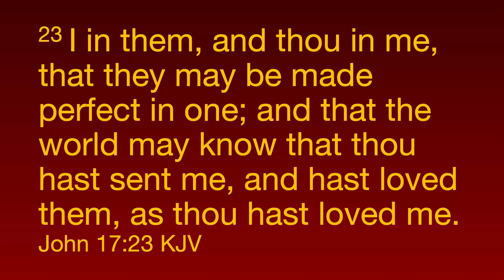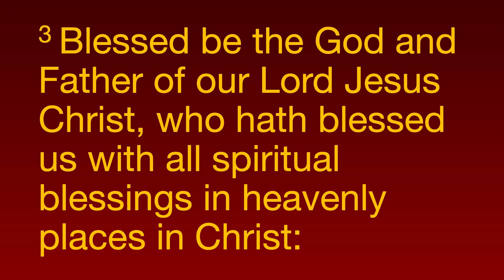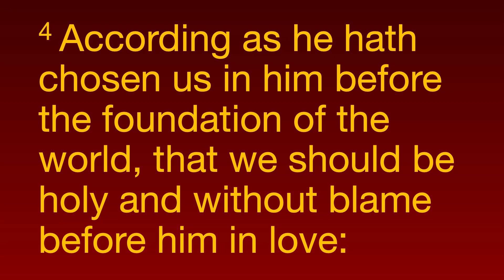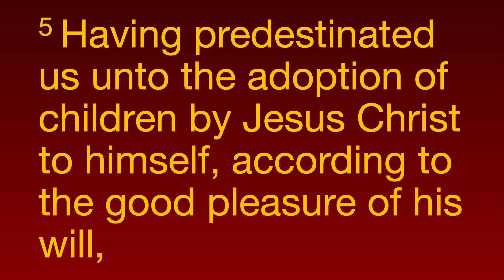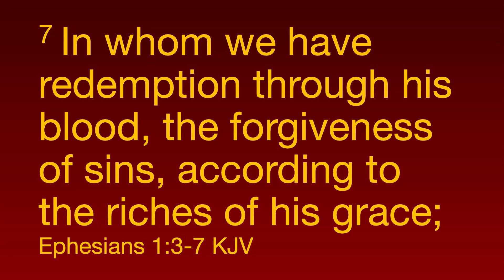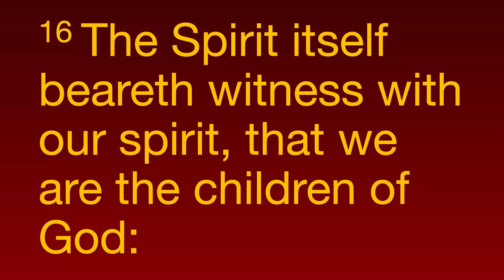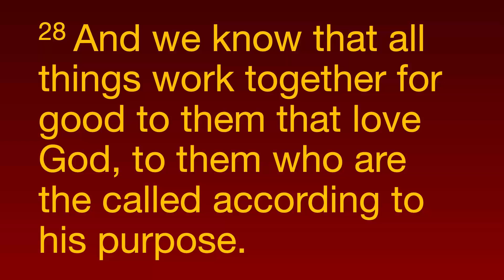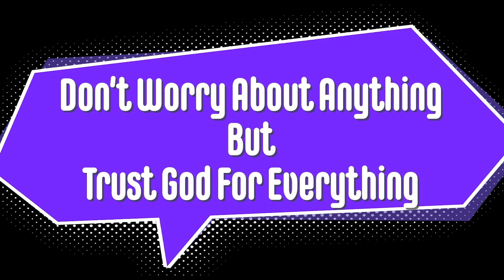Apostle Willis Collins | Your Wait Is Over | REVAMPED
EPIC VISION CENTER 538
16012 S. Cottage Grove * South Holland, IL
Bishop Timothy Byron McGhee & Pastor Bernadine Bell McGhee
Speaker: Apostle Willis Collins
Sermon: "Your Wait Is Over" (Revamped)
Scriptures: Ephesians 1:3-7, Romans 8:16-17,28,31-32

GIVING OPPORTUNITY:
Mail: Epic Vision Center 538